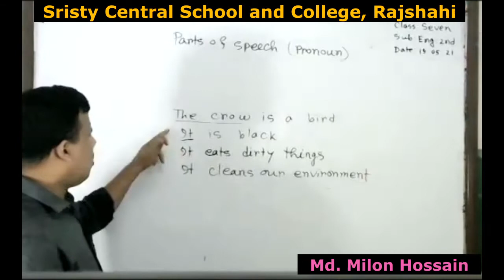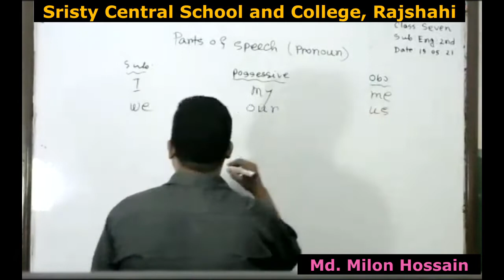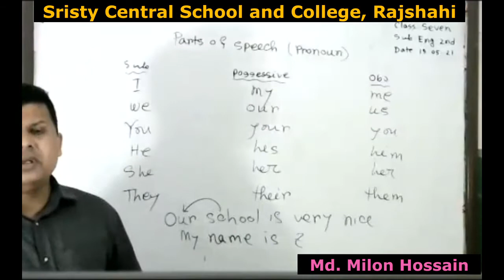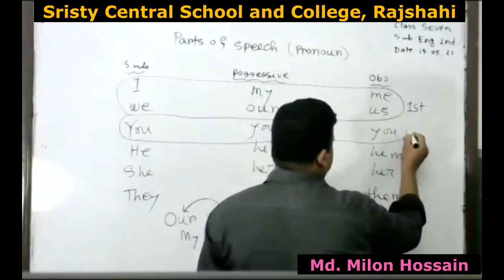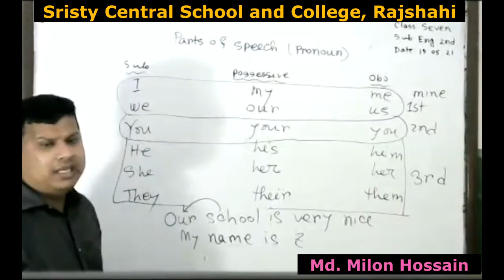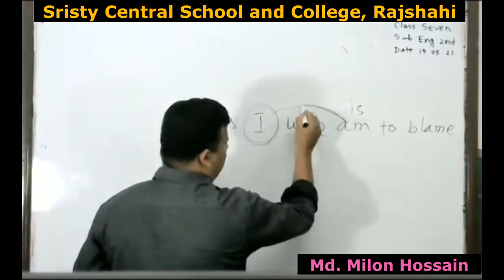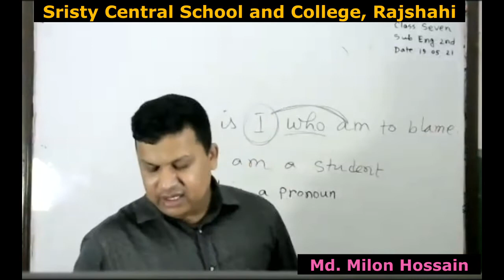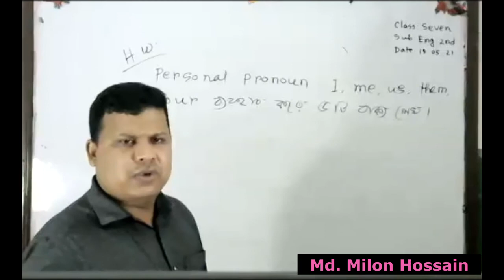Live Class Seven English 2nd Paper 19 5 21